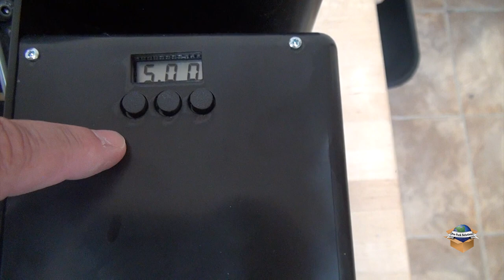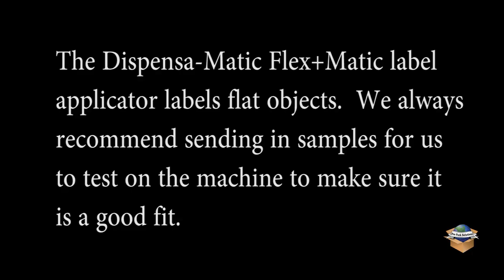Flex+Matic Labeling Foil Bags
The Dispensamatic Flex+Matic label applicator applies labels on flat objects like foil bags. We highly recommend sending sample items to be labeled and a roll of labels for testing.